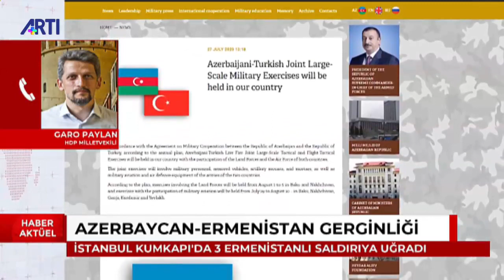HDP Milletvekili Garo Paylan: Ermenistanlıların saldırıya uğramasını provokasyon olarak görüyorum.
Azerbaycan- Ermenistan arasında süren gerginlik Türkiye’ye de yansıdı. İstanbul Kumkapı’da 3 Ermenistanlı saldırıya uğradı. HDP Milletvekili Garo Paylan değerlendiriyor.